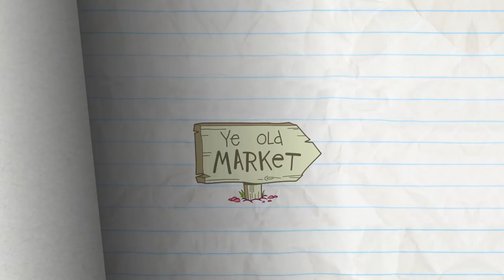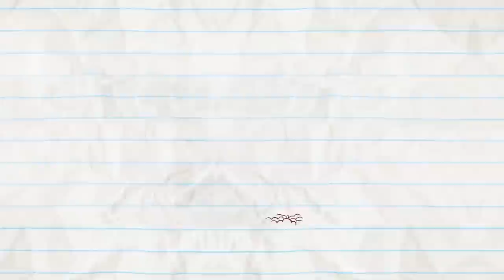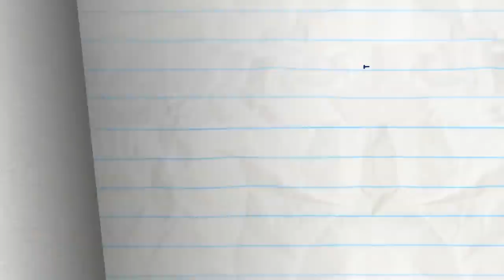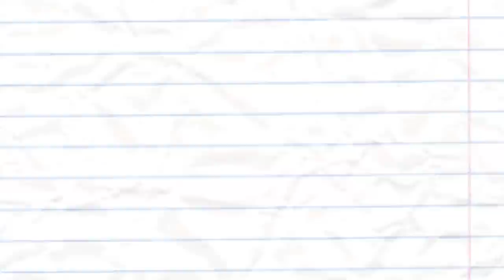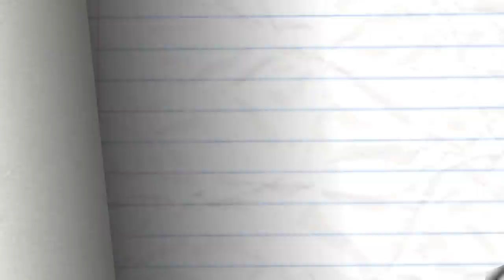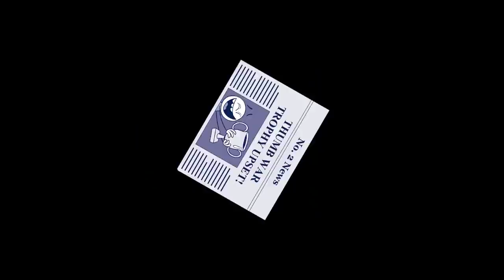Pencilmate Explores Wonderful Magic Beans! | Animated Cartoons | Animated Short Films | Pencilmation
Pencilmate just can't get the magic beans to grow!

🎮 Get the Pencilmation game! ➡️ Apple App Store Download Play Store Download